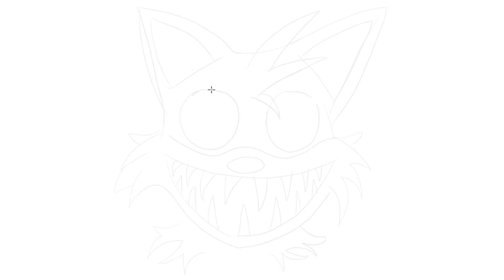🚫Coloring and Drawing TAILS DOLL ☠️😲 How to Draw TAILS.EXE🚫⚠️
🚫Coloring and Drawing TAILS DOLL ☠️😲 How to Draw SONIC TAILS.EXE 🚫⚠️